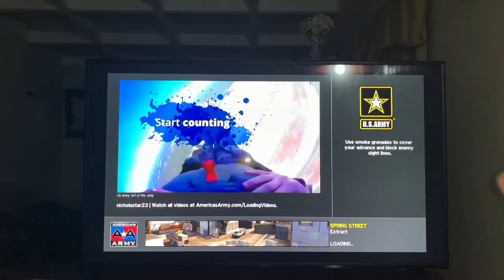SURPRISING MY WIFE WITH DINNER